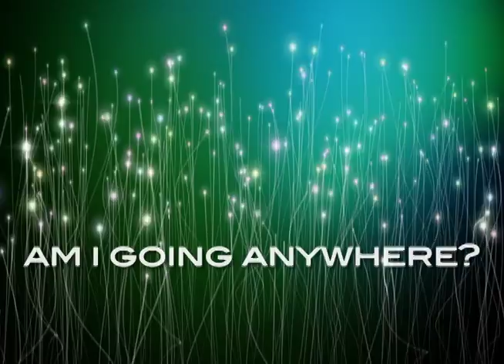Converge 2012 Word For The Year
The 2012 word for the year for Converge